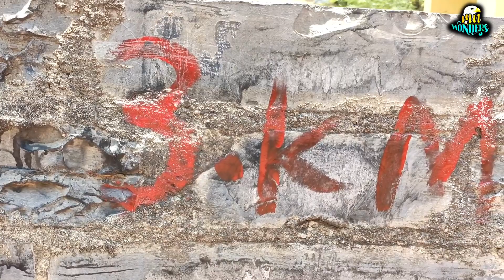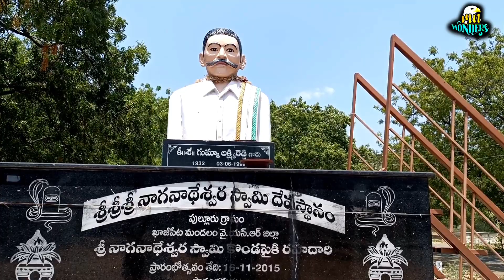నేల మహల్ గురించి మీకు తెలుసా.? రుషులు ఈ గుహలో ఉన్నారు, Do you know about Nela Mahal?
నేల మహల్ గురించి మీకు తెలుసా.? రుషులు  ఈ గుహలో ఉన్నారు,

 Do you know about Nela Mahal?

Nela Mahal
A cave where sages meditated
Caves of the most powerful god
Nageswara కోన
Old Temples of Kadapa
mn wonders travling videos
Most Dangerous Hills
mn wonders
Kazipet Nagesh Hill